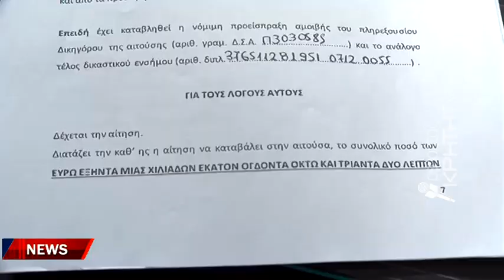Νέες αντιδράσεις για την επαναφορά του ζητήματος μεταφοράς του καταυλισμού